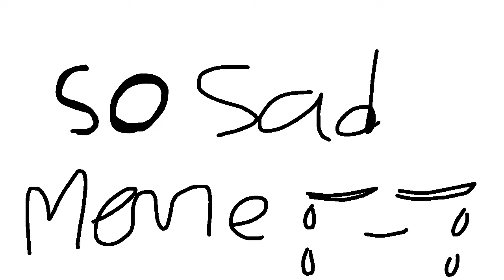So sad Meme :)